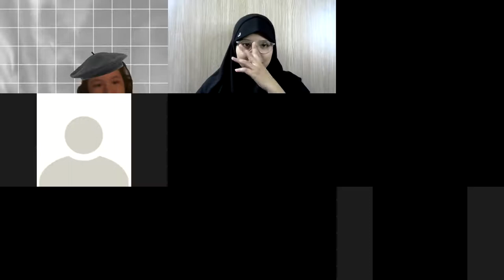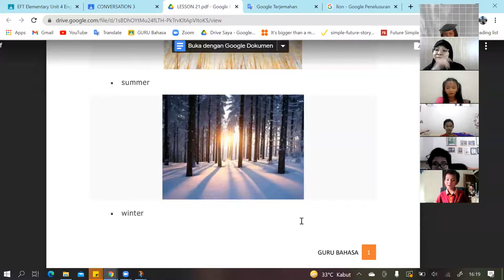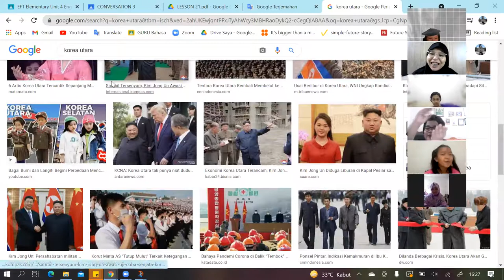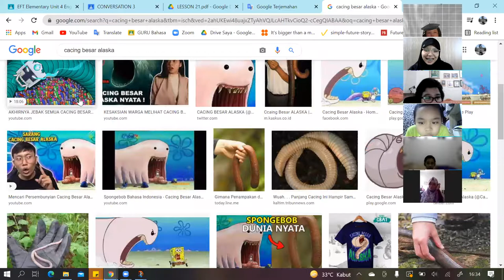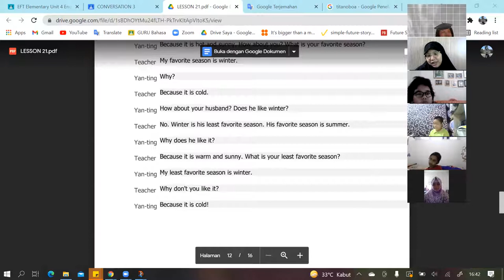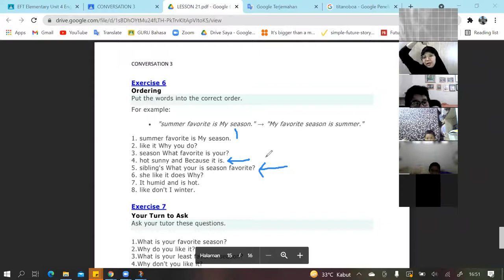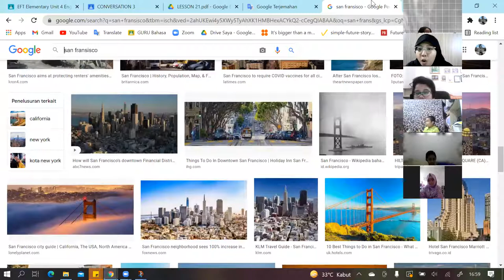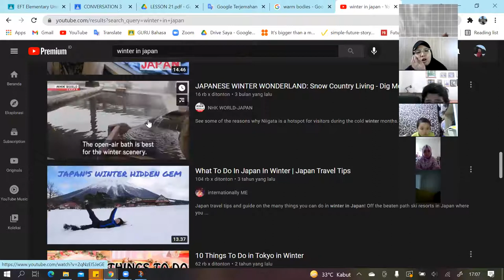Conversation 3 B - Day 2 | Batch 10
Kelas : Conversation 3 B
Batch : 10
Tutor : Miss Aulia
Periode : 2 Agustus 2021